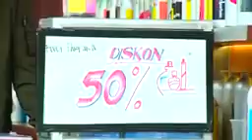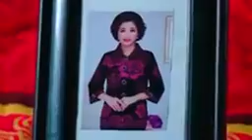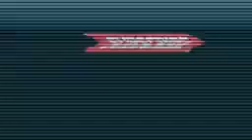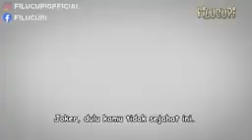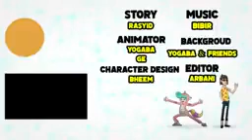Ftv terbaru 2021 sctv - cerita cinta cewek cantik dengan cowok pedagang pinggiran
Cewek kaya jatuh cinta sama cowok miskin
Ftv Terbaru Sctv Hardi fadhilah Cowok tajir Nyamar jadi miskin Agar Si cewe bahagia
FTV Terbaru 2021 SCTV - Bos Ganteng Kaya raya Anak sultan Nyamar pura pura jadi Pengantar Pizza
[FTV] Cowo Tajir pura pura miskin
ftv terbaru 2021 sctv pura pura miskin padahal kaya
ftv orang kaya nyamar jadi miskin
ftv 2021 orang kaya nyamar jadi orang miskin
ftv pura pura miskin mencari cinta sejati
ftv pura pura miskin
ftv orang kaya nyamar jadi miskin 2021
ftv terbaru 2021
pura pura miskin
ftv pura pura miskin mencari cinta sejati 2021
ftv anak orang kaya nyamar jadi miskin
ftv nyamar jadi orang miskin 2021
ftv bos kaya nyamar jadi orang miskin terbaru
cowok kaya pura pura miskin full movie
film sctv terbaru 2021
ftv terbaru 2021 orang kaya nyamar jadi miskin
film ftv orang kaya pura pura miskin
sinetron sctv terbaru 2021
ftv cowok kaya nyamar jadi miskin terbaru
ftv rcti terbaru 2021
ftv terbaru
film orang kaya pura pura miskin
film pura pura miskin padahal kaya
Ftv Terbaru Anak Orang Kaya Nyamar Jadi Miskin
Ftv Terbaru Anak Orang Kaya Pura Pura Jadi Miskin
ftv terbaru sctv pura pura miskin demi cinta
Ftv bos nyamar jadi karyawan miskin
Ftv bos kaya nyamar jadi ob
Ftv bos kaya nyamar jadi miskin terbaru
ftv terbaru 2021 sctv pura pura miskin
ftv sctv terbaru 2021 anak orang kaya nyamar jadi miskin demi cinta
filem ftv terbaru
Ftv terbaru sctv 2020
Ftv terbaru romantis
Ftv cinta sedih baper
Ftv Indosiar terbaru
Ftv romantis bikin baper terbaru
ftv indonesia romantis
ftv cinta baper romantis
ftv terbaru bos nyamar jadi pegawai
ftv bos jatuh cinta dengan bawahan
ftv bos judes jatuh cinta
Ftv Terbaru 2021 sctv Anak Orang Kaya pura pura Jadi Miskin
ftv terbaru 2021 sctv kocak & romantis